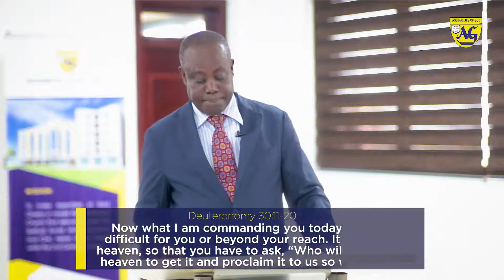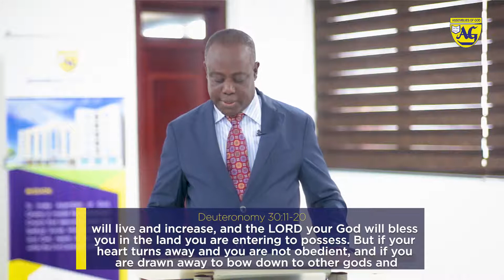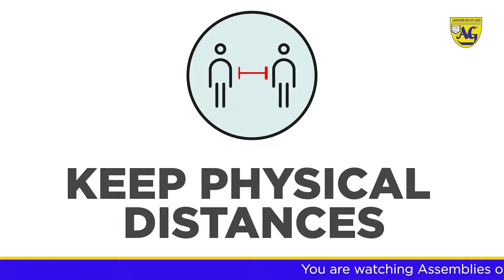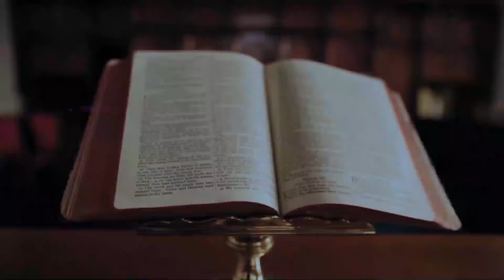Offer For Life And Death[English sermon] - Rev Prof Paul Frimpong-Manso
General superintendent of Assemblies of God, Ghana teaches on 'The Offer Of Life And Death'.
English Sermon